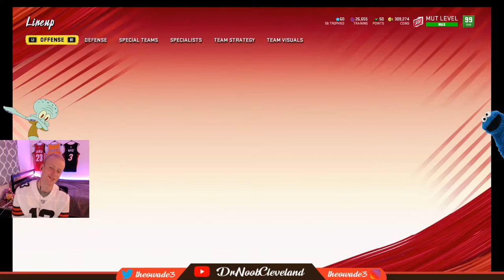WE FINALLY PLACED TOP 100 IN WEEKEND LEAGUE!!!!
Sup YouTube?? It's the DOCTA and I finally placed top 100 in weekend league and I am so hype. I am pulling all the packs on this video. Can we pull a golden ticket?? Hope you guys enjoy the video. LETS GO CAVS!

PSN ~ theowade3
Xbox ~ DrNoobCleveland